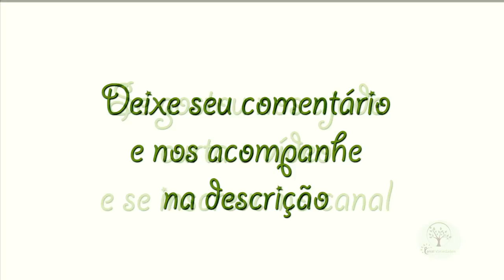Parque Nacional Ilha Grande entre o Rio Paraná e Ivaí voltando a terra que Moramos